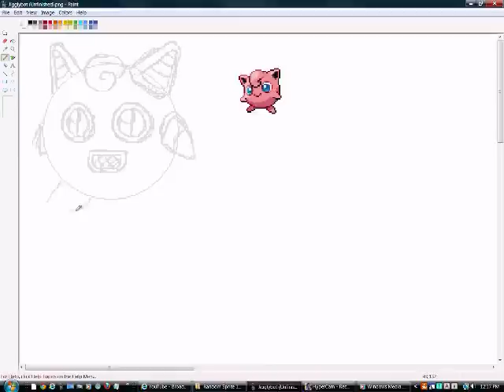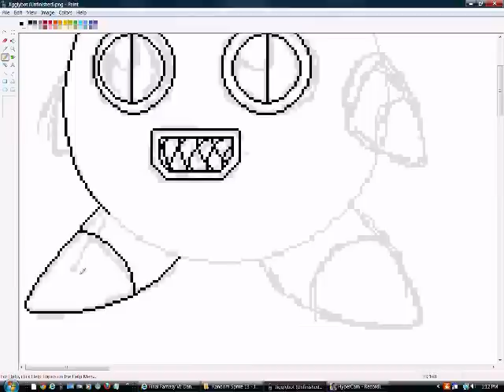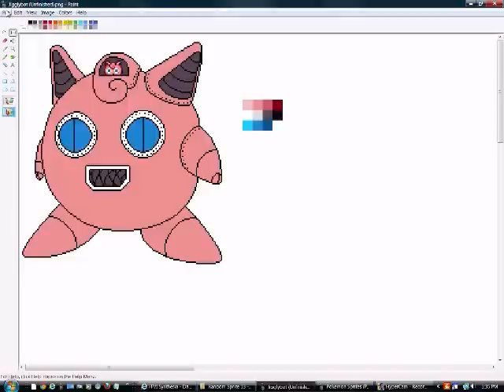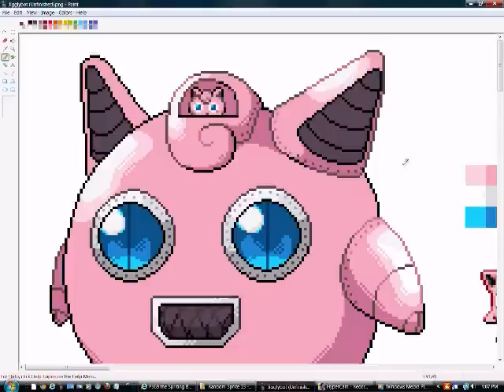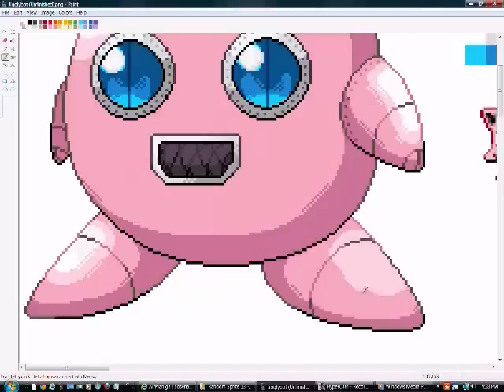Random HyperCammed Spriting #13: Jiggly-Bot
DESCRIPTION:
Hello, this is PS69 here with an awesome new sprite, used by the Jigglypuffs to defend their species for the better of Jigglypuff-kind.  That's right, a Jiggly-Bot!  What's so special about a Jiggly-Bot you say?

Well, a Jiggly-Bot is armed with an unlimited amount of firepower including a cannon installed in its "hands", "jetfeet" that allow it to fly despite the robot's weight, giant laser cannons installed in the robot's eyes that can demolish pretty much anything, and a stereo on its mouth and its ears used to project a Jigglypuff's singing with a long range.  Once this thing starts to attack, there's no stopping it, except maybe a group of really strong fire-types since it's made of metal.

Personally, I like this sprite a lot, and I've wanted to make this sprite since the end of May.  That almost 4 months I had to wait to make this sprite.  That's a lot of time to remember the exact details of the sprite, and the only reason I remember what it looked like was because I drew the original design on the back of a math test (I was bored, okay?).  I hope you like this sprite, too.

SPRITE INFORMATION:
Jiggly-Bot
Sprite #284
Sprites Used (Body): Jigglypuff (Overworld), partially scratched
Sprites Used (Color): Jigglypuff (Overworld and in battle)
Type: Steel
Name Origin: Jigglypuff + Robot = Jiggly-Bot (well, that was difficult to find out)

VIDEO FILE INFORMATION:
Time Elapsed: 1 hour, 33 minutes, 10.62 seconds (9/9/12 12:13 PM - 9/9/12 4:31 PM)
HyperCam File Size: 10.1GB
Compressed HyperCam File Size: 13.1MB
Finished Video File Size:

Super Smash Bros. Brawl: Boss Battle Song 1